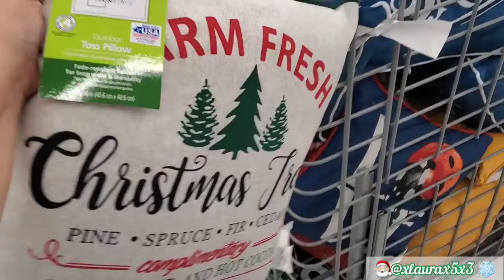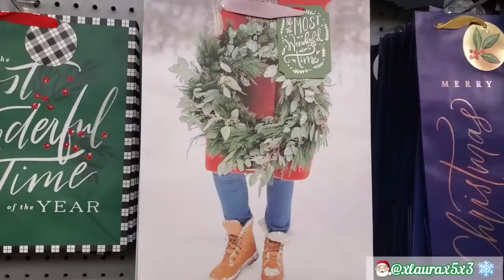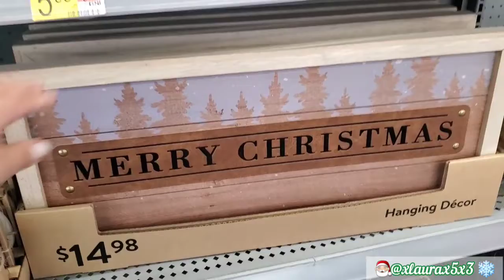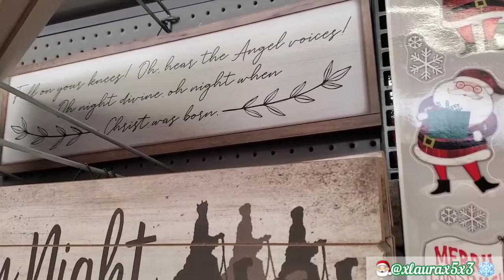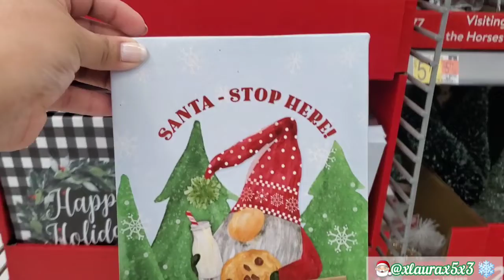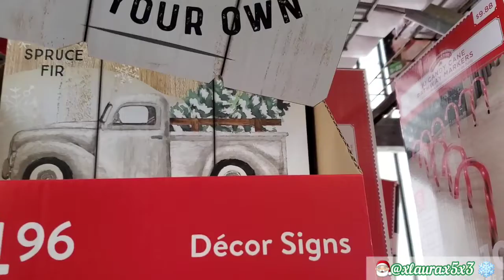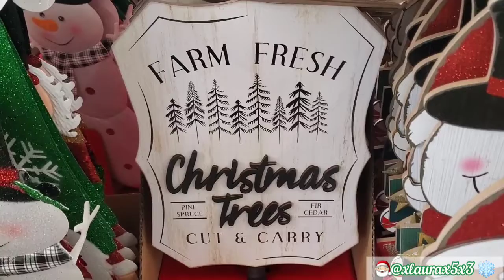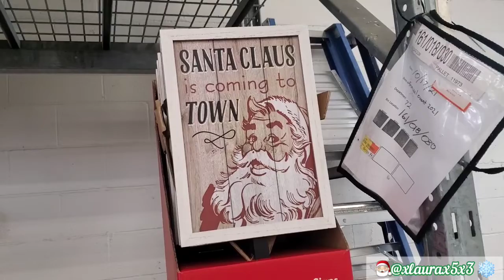AMAZING😄 WALMART CHRISTMAS 2021 COLLECTION & MORE!